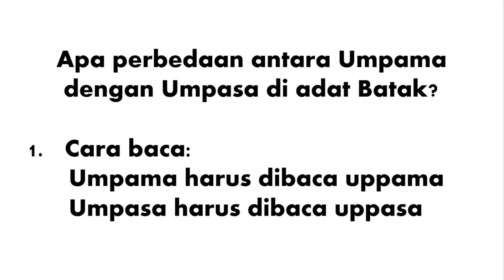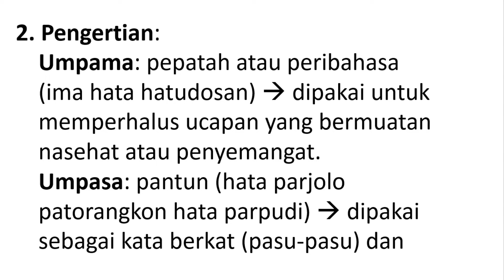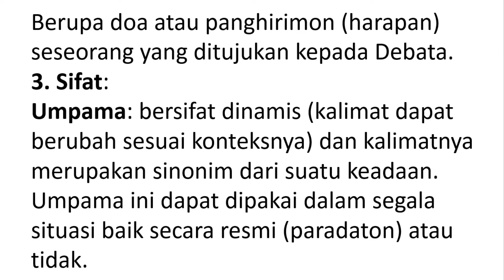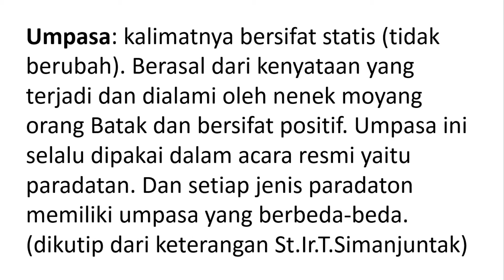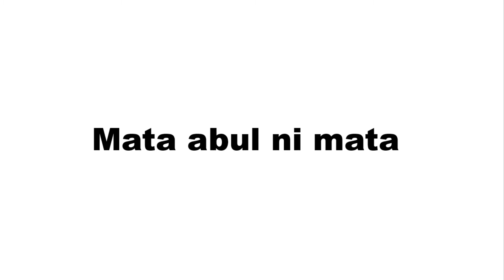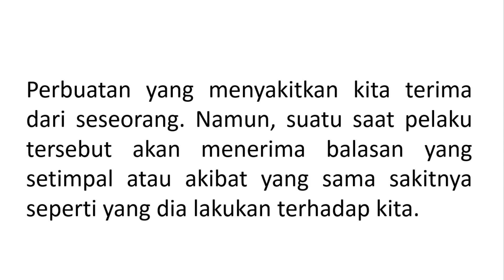Mari Belajar Umpama Batak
Mari kita mencintai budaya sendiri sebagai identitas pribadi kita sebagai orang Batak.